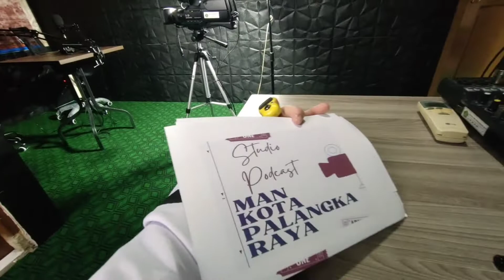3 2 1, Close the door! Tapping a podcast show at school!